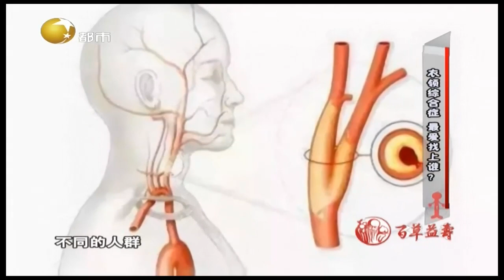有心脑血管疾病和三高的人，衣领综合征患病率会增加丨健康一身轻